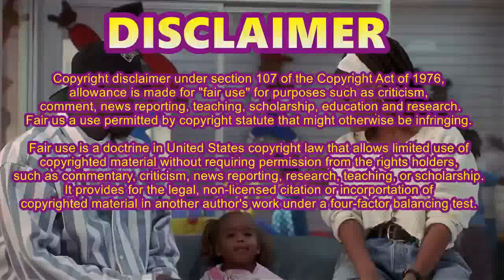What Happened In POETIC JUSTICE??!! (1993) PRIMM'S HOOD CINEMA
i review HOOD CINEMA!!!
don't watch my hilarious ass sh*ts. It's too funny for you. You won't get it

Poetic Justice is a 1993 American romantic drama film written and directed by John Singleton and starring Janet Jackson and Tupac Shakur with Regina King and Joe Torry. In the film, the main character Justice writes poems which she recites throughout the film. The poems featured were written by Maya Angelou, and Angelou also appears in the film as one of the three elderly sisters whom the characters meet at a roadside family reunion. The Last Poets make an appearance toward the end of the film.

$PrimmHood